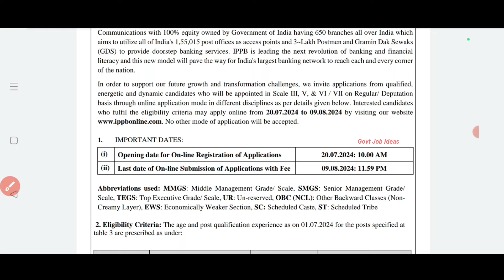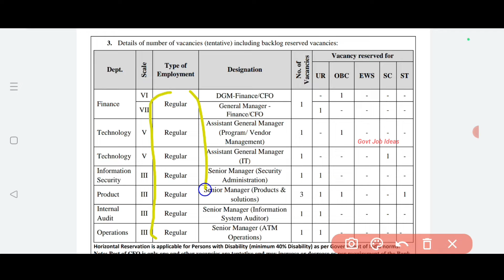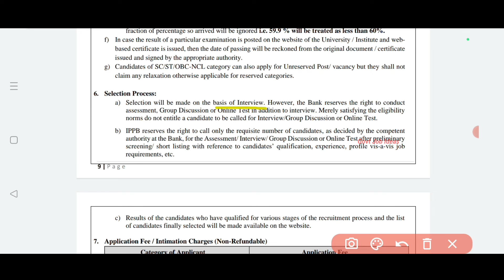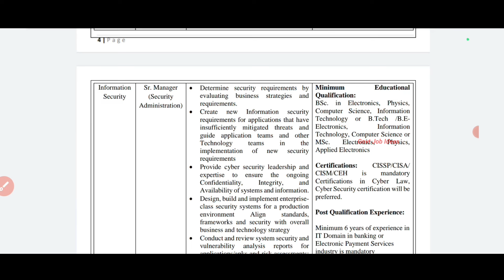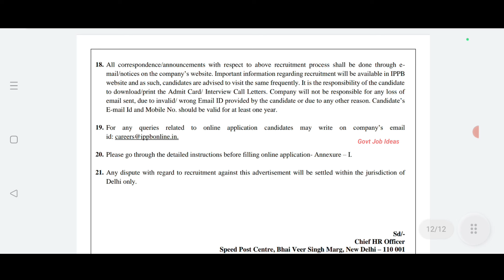💯No Exam |📮IPPB Post Office Job | Salary-177,146 | Interview Only | Government Job | TAMIL.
IPPB Post Office Job..